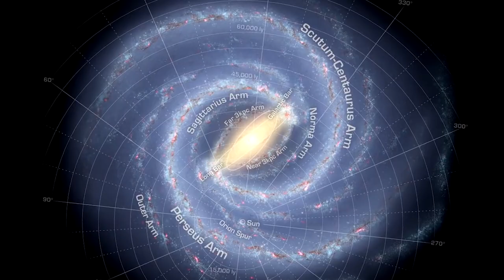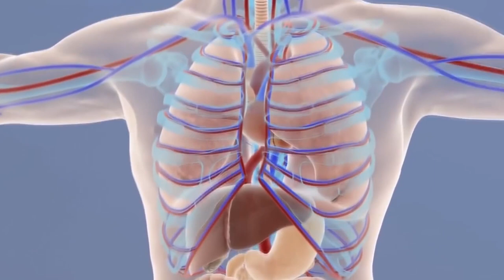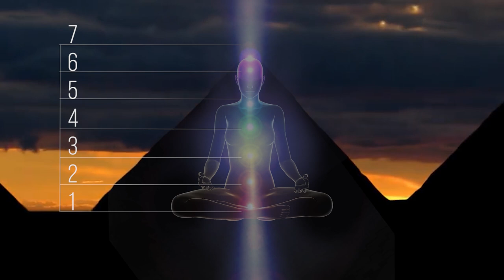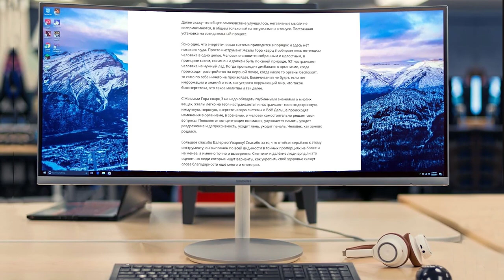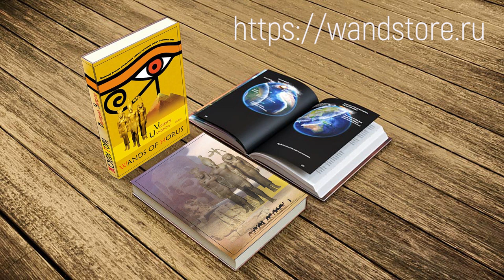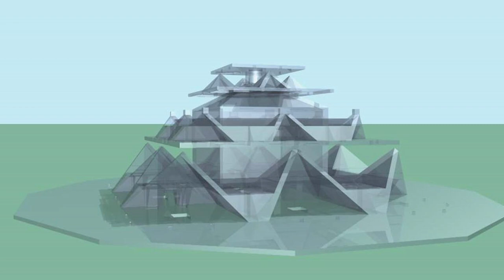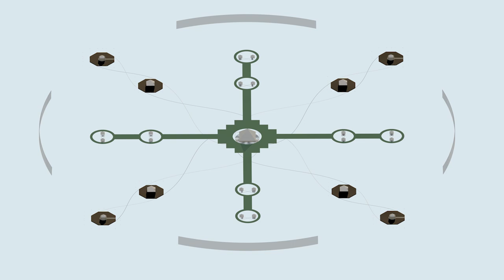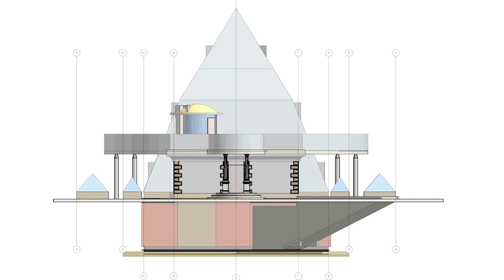KEN ROHLA INTERVIEWS RUSSIAN PYRAMID SCIENTIST VALERY UVAROV - FULL DOCUMENTARY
Pyramids for Opel and Hyundai
Positive and negative experience gained during the construction of the experimental pyramid